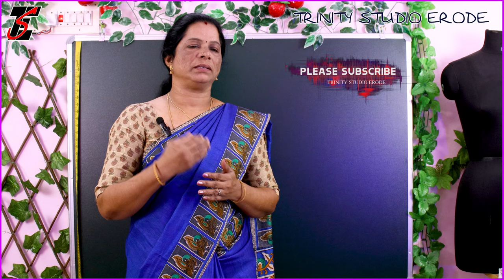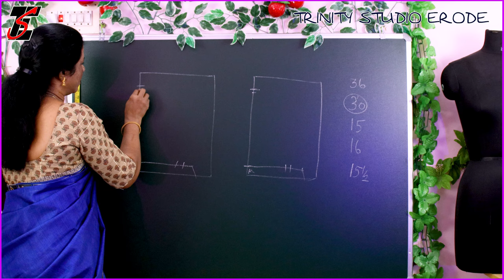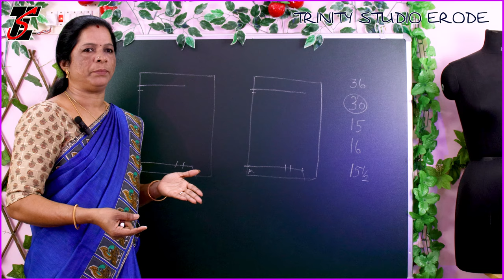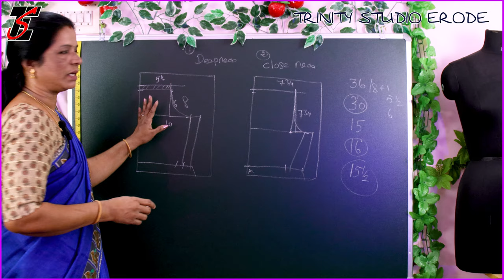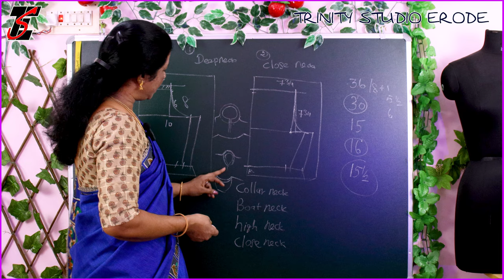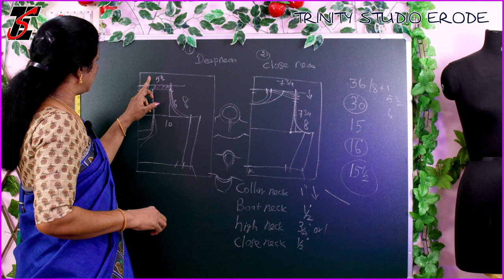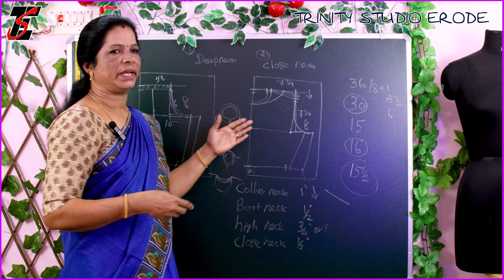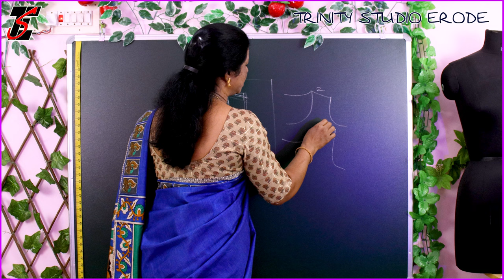how to correct neck loose in blouse || how to measure and cut blouse for beginners